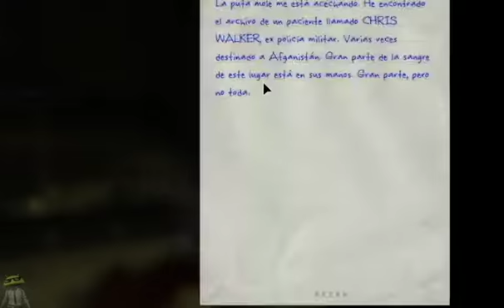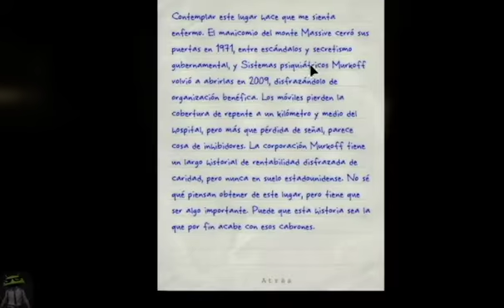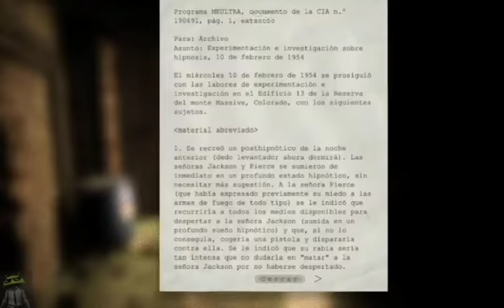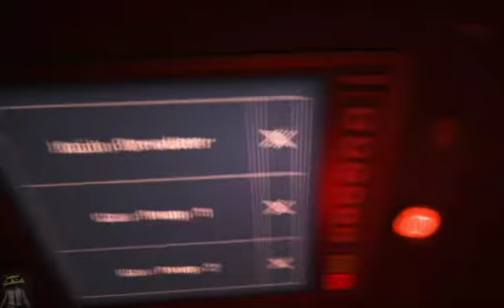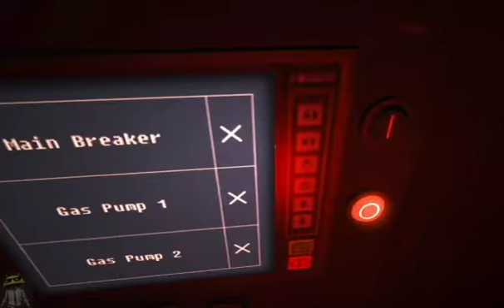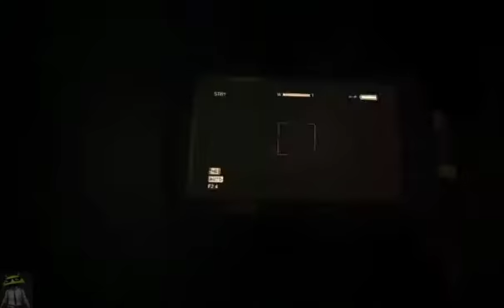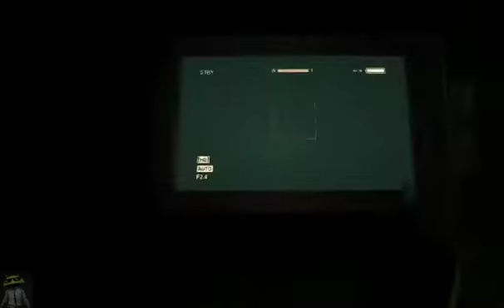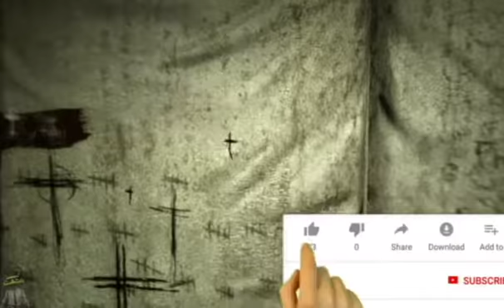-Outlast- ✟¡El padre nos SECUESTRA!✟ | Parte 3